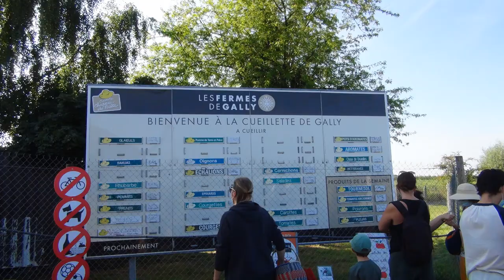5 Sept 2021 - Ferme de GALLY & Cueillette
La ferme de Gally est une ferme située sur la commune de Saint-Cyr-l'École, dans le département des Yvelines.

La ferme de Gally a d’abord été un prieuré, rattaché à l'abbaye Sainte-Geneviève de Paris. La plus ancienne trace écrite recensée à ce jour sur l’existence du prieuré de Gally vient d’une bulle d'Alexandre III (pape), rédigée en 1163.

En 1663 et 1675, Louis XIV, résidant au château de Versailles, englobe les terres de Trianon et de Musseloue, rachetées auprès de l’abbaye de Sainte-Geneviève. La ferme de Gally entre alors dans le domaine royal tandis que le Roi fait aménager les abords du petit parc. L’ensemble des terres de la ferme de Gally devient la propriété du Roi en 1684, lorsque l’abbé Evrard de Sainte-Geneviève vend les 319 arpents restants.

Le 25 février 1806, Napoléon Ier rachète le domaine de Gally, après avoir mis en place la Conservation du Domaine Royal. Dès lors, la ferme de Gally connaît un renouveau dans son exploitation agricole, notamment du fait que les chasses royales n’empêchent plus le travail agricole.

La ferme de Gally est classée au titre des monuments historiques par arrêté du 31 octobre 1906 en tant que dépendance du Grand Trianon.